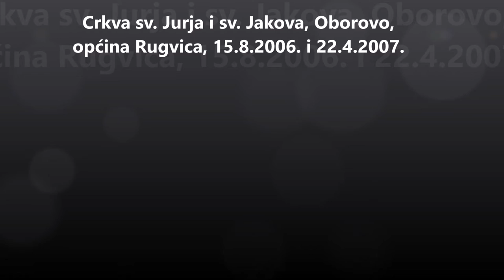Crkva sv. Juraj i sv. Jakov, Oborovo, općina Rugvica, 15.8.2006.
Fotografije.